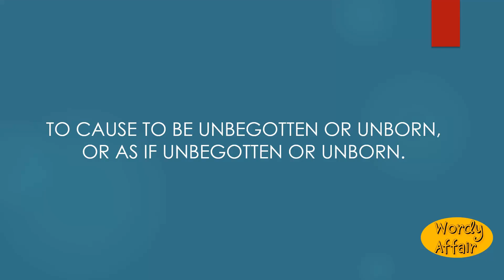Unget Meaning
To cause to be unbegotten or unborn, or as if unbegotten or unborn.

In this video, you will learn "Unget" Meaning and pronunciation in English.

Wordy Affair